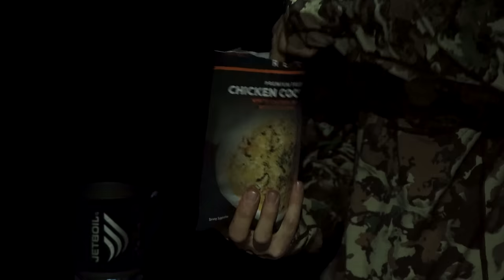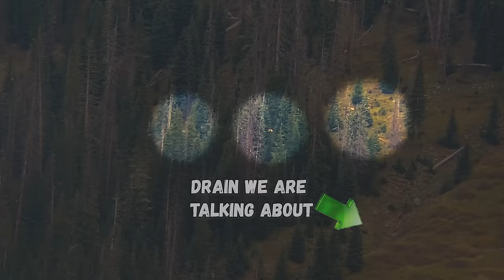Zach’s Elk Hunt! (Spot and Stalking a HERD Bull)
Zach, Colin, and Ben head into a new area that they have been excited about hunting all summer. With season winding down, they hike deep into the mountains towards their target area. Once they get there, they find elk right away and make an incredibly long stalk to get into bow range of the herd bull!